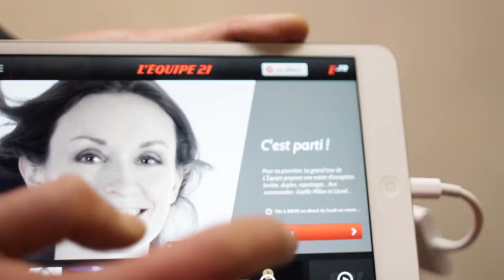L'EQUIPE 21 x URBAN ACT : De l'Equipe TV à L'Equipe 21 - Projection de Rue - Human Projection Live